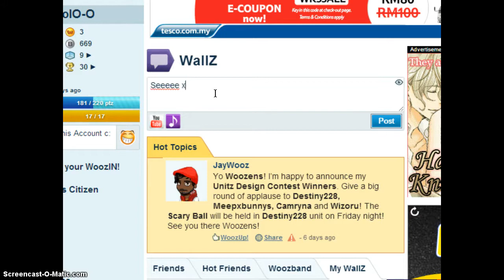Tanning Booth Is FREE ! c:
Tanning Is NOW Free On Woozworld Check It Out ! :D